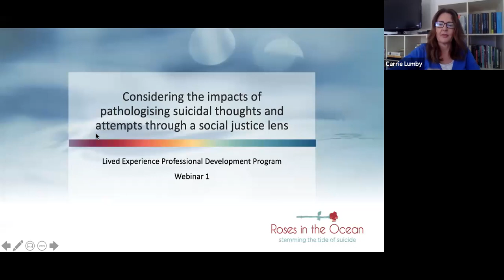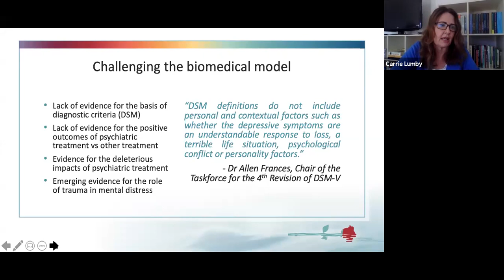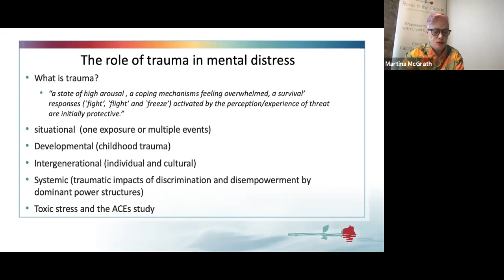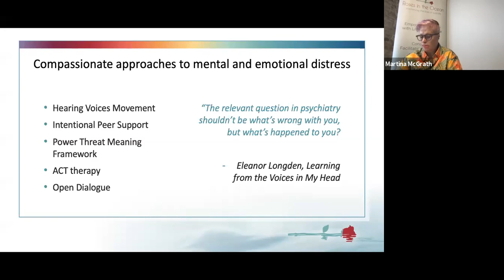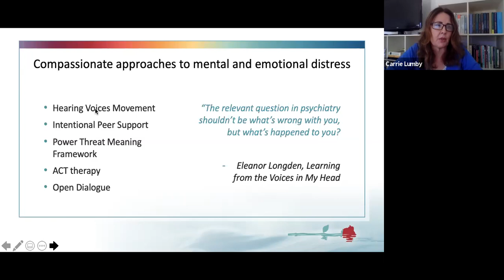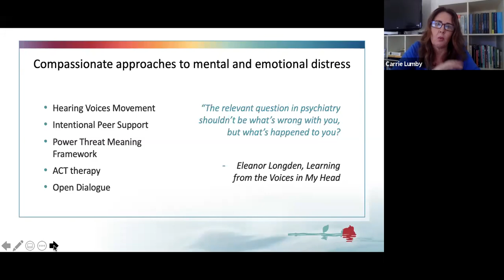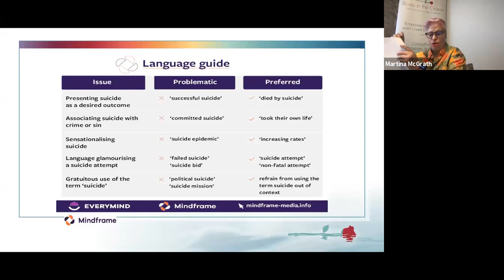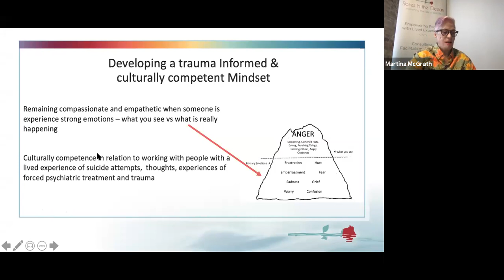Considering the impacts of pathologising suicidal thoughts & attempts through a social justice lens.